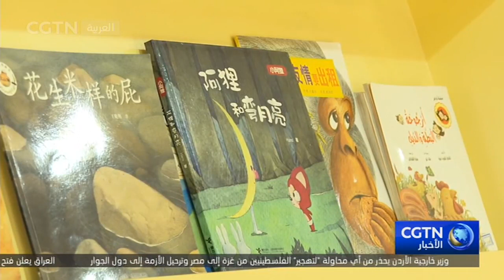البناء المشترك لمبادرة "الحزام والطريق" يعزز التبادلات الثقافية بين الصين والدول العربية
في السنوات الأخيرة، ظهرت العديد من الكتب الصينية في أسواق النشر العربية. الكتاب الأكثر مبيعا في الصين، يمكن نشره وبيعه في الدول العربية في أقل من 8 أشهر. تستفيد هذه الكفاءة من البناء المشترك لمبادرة "الحزام والطريق".

قال تشانغ شيرونغ، نائب رئيس اتحاد نينغشيا للصناعة والتجارة: في عام 2010، عقدت نينغشيا المنتدى الاقتصادي والتجاري الصيني العربي الأول. وفي ذلك الوقت، كنا نعتقد أن التعاون الصيني العربي سيكون له بالتأكيد آفاق جيدة للغاية. ومع وضع هذه الفكرة في الاعتبار، قمنا بتأسيس مجموعة بيت الحكمة للصناعات الثقافية. خلال عملية تطوير شركتنا، وخاصة في عملية إجراء التبادلات الثقافية بين الصين والدول العربية، يمكننا أن نشعر بشكل متزايد أن فهم الدول العربية للصين ليس دقيقًا وموضوعيًا بدرجة كافية في العديد من الجوانب.

في السنوات الأخيرة، ومع ازدهار الاقتصاد الصيني وزيادة نفوذ البلاد، زاد عدد متعلمي اللغة الصينية في الدول العربية بشكل كبير. إن اللغة تشكل حلقة وصل مهمة بين الشعوب، ولا يزال الإقبال على الثقافة الصينية في العالم العربي يتصاعد، الأمر الذي سيضخ زخما جديدا في التعاون الصيني العربي.

قال تشانغ شيرونغ: أعتقد أن المزيد والمزيد من الشباب العرب يدركون الآن أن تعلم اللغة الصينية يعني الفوز بالمستقبل. أظن أن هناك سببين على الأقل لذلك. فمن ناحية، من خلال تعلم اللغة الصينية، يمكنهم فهم الحضارة والثقافة الصينية وتعلم الحكمة الصينية؛ ومن ناحية أخرى، يمكن أن يوفر تعلم اللغة الصينية المزيد من فرص العمل والعثور على وظيفة أفضل وكسب دخل أعلى.

وباعتبارها إحدى نوافذ التعاون بين الصين والدول العربية، تستخدم نينغشيا القوة الناعمة الثقافية لتعميق الثقة المتبادلة والمعاملة بالمثل بين الصين والدول العربية وكذلك الصين والدول المشاركة في مبادرة "الحزام والطريق". يعتقد تشانغ شيرونغ أن تطوير شركته يرجع إلى البناء المشترك لـ "الحزام والطريق" وتعميق التعاون الصيني العربي.

قال تشانغ شيرونغ: "لطالما اعتقدت أن نمو وتطور شركتنا في السنوات العشر الماضية كان بسبب مبادرة "الحزام والطريق" والتعاون الصيني العربي. في عملية البناء المشترك لـ "الحزام والطريق"، وجدنا المزيد من نقاط الطلب في السوق لتنفيذ التبادلات الثقافية بين الصين والدول العربية، وهذا يشجعنا على تقديم المزيد من الأعمال الثقافية الصينية الممتازة مثل الكتب والأفلام وغيرها، للجمهور العربي وعشاق تعلم اللغة الصينية. لقد تم الاعتراف بجهودنا من قبل السوق، واكتسبت شركتنا المزيد من التحفيز، مما حفزنا على سرد القصص الصينية بشكل أفضل وإسماع الأصوات الصينية."
الاشتراك في فيديوهات قناة من خلال اليوتيوب